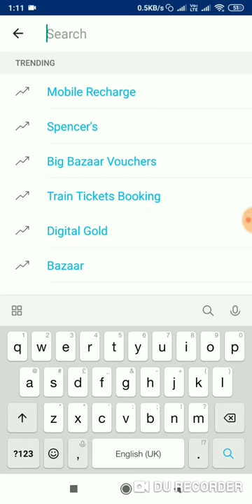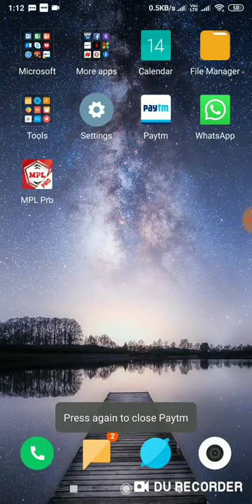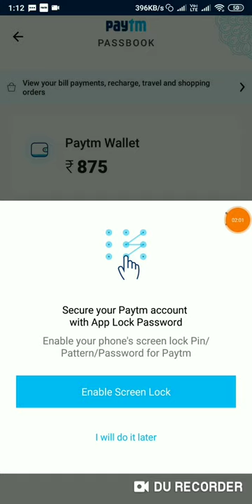PAYTM 6 Rs LOOT PROMO code| paytm mazic promo code offer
Hi,

About this video: -in this video I show how to earn 5 rs in paytm by using paytm promo code every month.
Thnxxx

2.mpl: -Here’s 20 tokens to play with me on MPL. to download the App and use my invite code CITB05 to register.